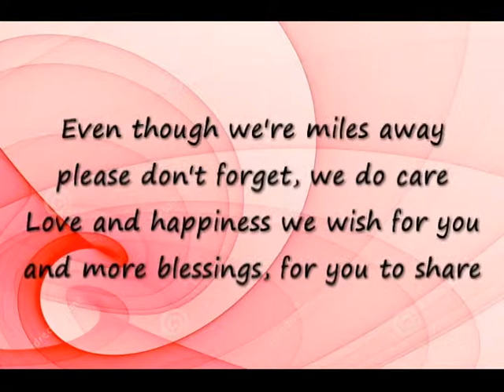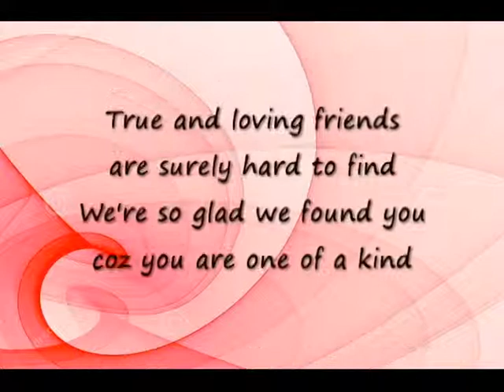California Guy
Happy Birthday!